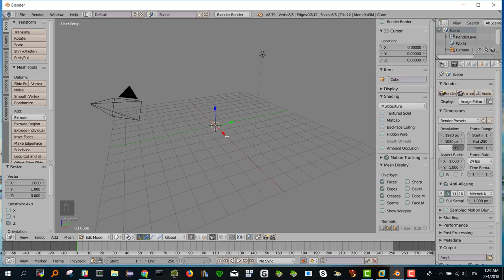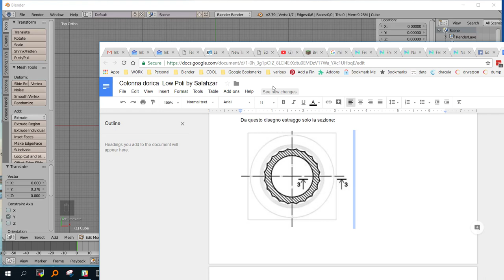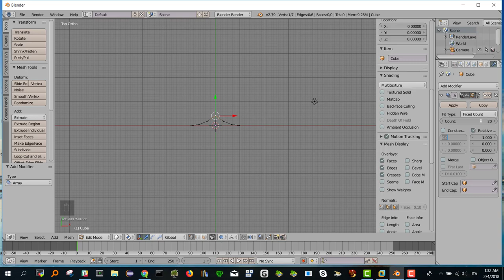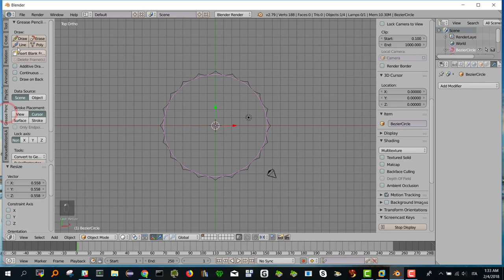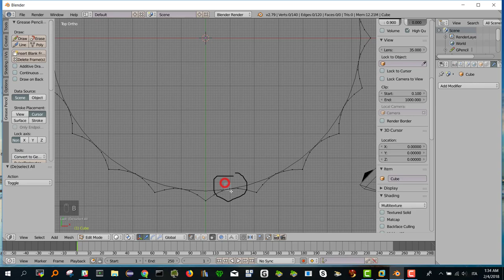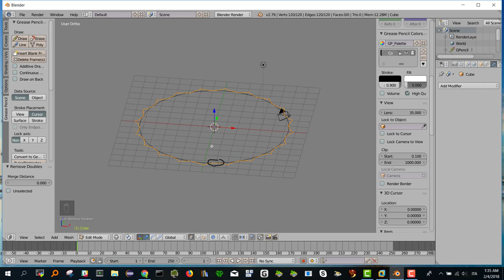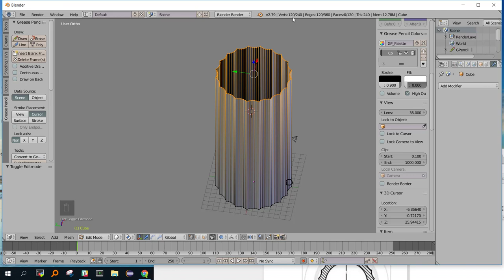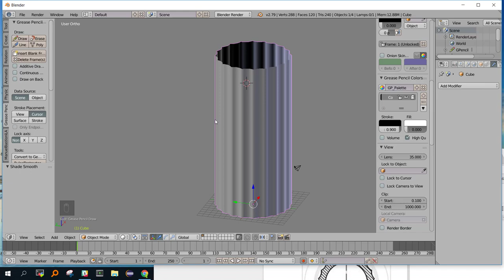Colonna con Edit Proporzionale + Array + Curva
Illustrazione della tecnica pubblicata su facebook che usa l'editor proporzionale e il "fallout" aguzzo per generare colonne doriche a basso numero di vertici.